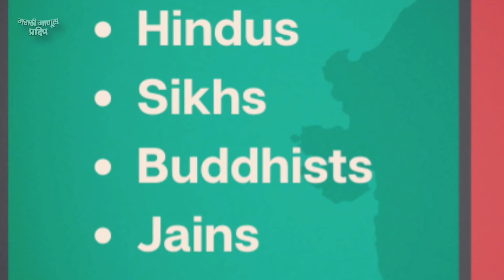CAA लागू झाला | मुस्लिम का घाबरलेत? Amit shah| Narendra Modi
CAA law | citizen amendment act | Amit shah | Narendra Modi| news | abp majha live| Marathi news live

महाराष्ट्रातील परंपरा, संस्कृति ,भाषा, प्रांत, गावची संस्कृती या विषयी अभिमान आहे. गर्व आहे मी मराठी असल्याचा.